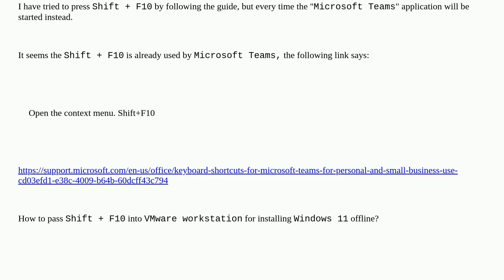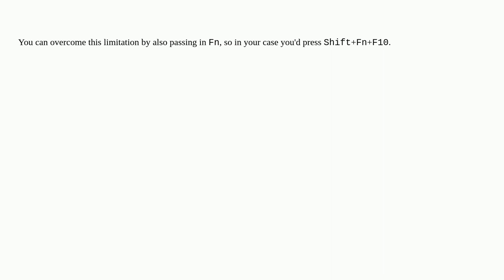How to pass Shift + F10 for installing Windows 11 instead of opening up Microsoft Teams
A special thanks goes out to the community

  microsoft-teams vmware-workstation ubuntu windows-11 windows